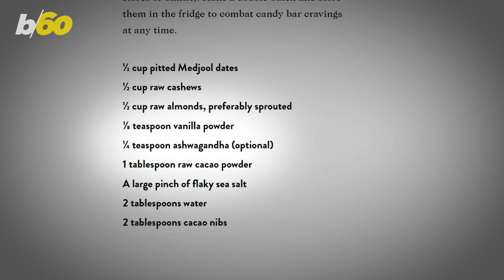Gwyneth Paltrow's Secret Ingredient For Lower-Sugar (But Still Creamy) Smoothies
To lower the sugar and carbs in your smoothies, Gwyneth Paltrow suggests ditching bananas for this unique ingredient that sounds crazy, but is actually pretty delicious!